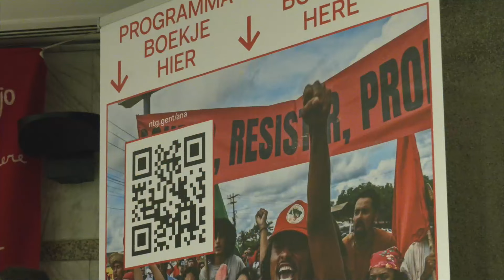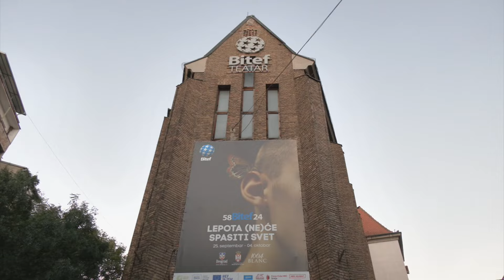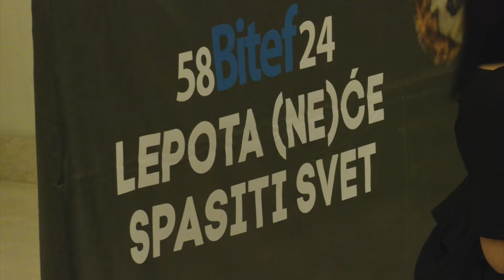Hronika 58. Bitefa | 03 EM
U završnici 58. Bitefa je niz zanimljivih predstava o kojima govorimo u ovom izdanju Hronike Bitefa.
Reditelj iz Slovenije Jan Krmelj je prvi put na Bitefu, sa predstavom Pukotina rađenoj po tekstu britanske autorke, koja zahteva da bude anonimna i za potrebe ovog izvođenja ima pseudonim.
Predstava govori o smrti dvoje klimatskih aktivista, razmatra pitanja istine, dezinformacija i granica između teorija zavere i zamagljenih stvarnih događaja.
Predstava Palmasola - zatvorsko selo reditelja Kristofa Frika u produkciji KLARA Teatra iz Bazela i Santa Kruz de la Sijera iz Bolivije zasnovana je na višegodišnjem istraživanju jednog od najozloglašenijih zatvora na svetu, takozvanog zatvorskog sela Palmasola u bolivijskom gradu Santa Kruz de la Sijera. Reditelj i njegov tim su jedina umetnička grupa koja je do sada dobila dozvolu da provede neko vreme u ovom selu i dokumentuje svoj boravak. Taj materijal je građa predstave koju smo na Bitefu gledali u napuštenoj ciglani u Beogradu.
Antigona u Amazonu gradskog pozorišta Gent iz Belgije je predstava u kojoj se još jedna mitska i antička ženska figura iščitava i interpretira na nov i aktuelan način kroz preplitanje sa savremenim kontekstom. Reditelj Milo Rau, koji je otvorio 58. Bitef, ovim radom zaokružuje svoju trilogiju koja reinterpretira antičke mitove. Za potrebe rada na ovoj predstavi odlazi u Brazil, gde šume i prirodu proždiru kapitalizam i vatra i gde 1% stanovništva poseduje 45% zemlje, i realizuje predstavu sa najvećim (zemljo)radničkim pokretom bez vlasništva nad zemljom. Predstava je o borbi brazilskog stanovništva protiv nepravde i nasilja, o borbi ljudi za dostojanstven život, što je tema i Sofoklove Antigone.
Predstava Trilogija Snaga kučke - I poglavlje: Nevesta i Laku noć, Pepeljugo brazilske umetnice Karoline Bjanki i njene trupe Kara de Kavalo iz Brazila je poslednja u glavnom programu festivala. Najvrednije i najuzbudljivije u ovom radu je autorkin radikalan pristup temi seksualnog nasilja. Polazeći od priče o silovanju kroz prizmu istorije umetnosti - od slikarstva, pa sve do umetnosti performansa, Bjanki odlazi još dalje, proširujući ovaj kontekst sopstvenim iskustvom seksualnog nasilja i stavljajući sebe kao izvođačicu u ekstremne okolnosti uzimanja GHB-a (popularna supstanca koja se koristi za fizičko onesposobljavanje žrtve pre napada) na sceni kako bi rekonstruisala situaciju kada je istom drogom bila omamljena u jednom izlasku.
Na kraju emisije i informacija o dobitnicima nagrada na 58. Bitefu.

autorke i urednice Olivera Milošević i Ana Tasić
snimatelj Vasilije Vasić
montaža Branislav Popović
režija Milica Mitrović